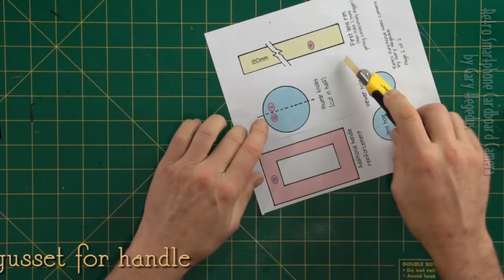Retro Smartphone Cardboard Camera - free downloadable plans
DIY cardboard camera using your smartphone.
Free plans  - just download the 3 pdf pages, and watch the instructional video.